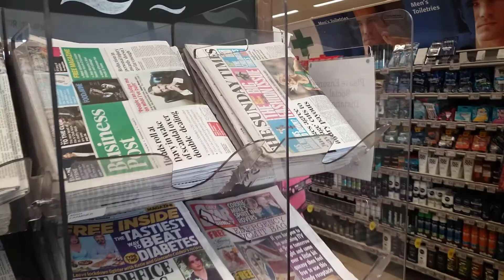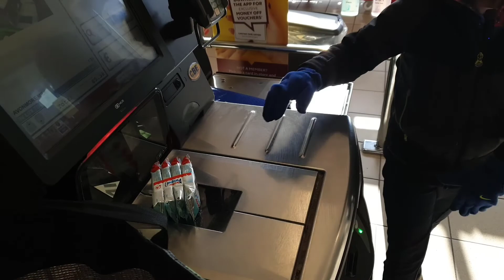Dylan Goes Shopping During COVID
Dylan (9) walks to the local supermarket to top up on essential items.